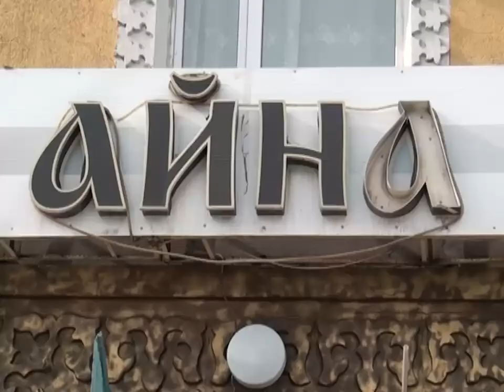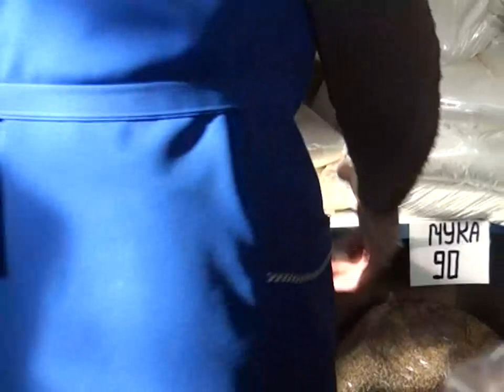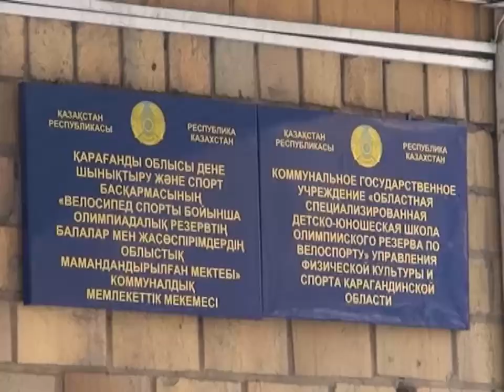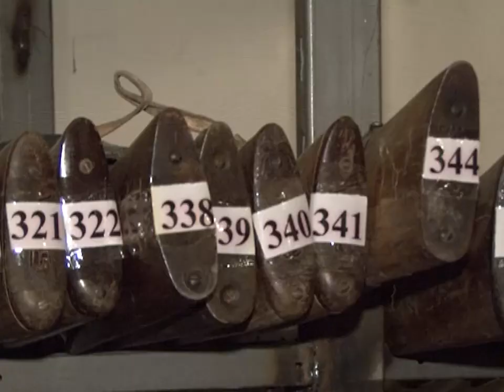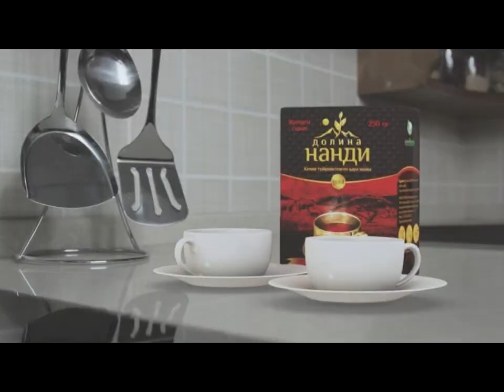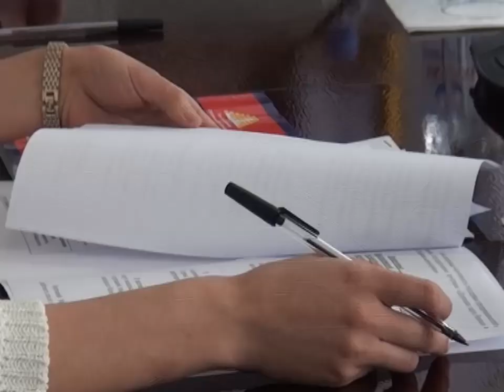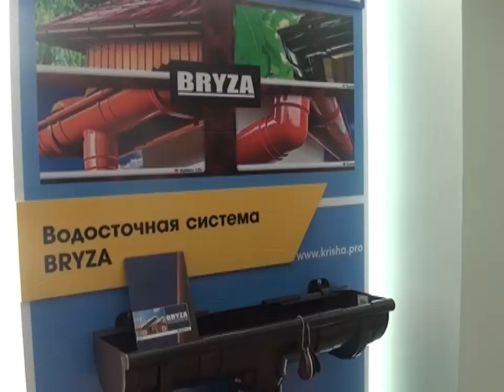Новости канала Первый Карагандинский - 18/02/2014